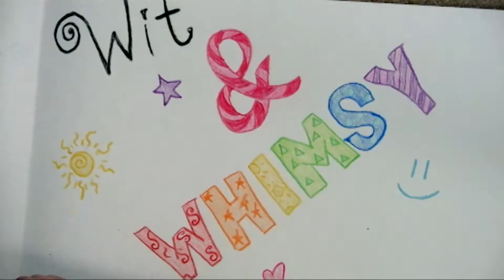Wit and Whimsy - Chapter 4: Silver!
It's time for Chapter 4! I found out this really cool thing about silver and I thought, "ZOMG, I must tell everyone about it..." Tada! Something to note, this is NOT my G&S submission for round 2.

Thank you everyone who helped me get into the Top 30 for the Geek & Sundry contest. A new video, and a new round of voting, begins on July 10th, so if you're still vibing on what I'm up to, be sure to vote daily! I can't tell you enough how much I appreciate your support.

(This will be updated on July 10th at 10am PDT)